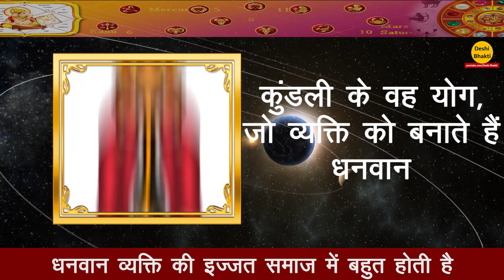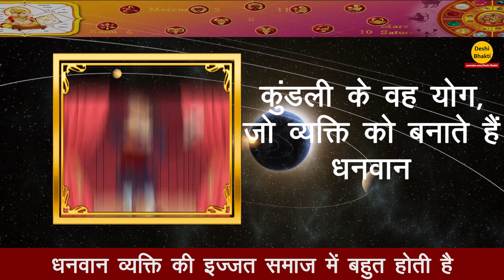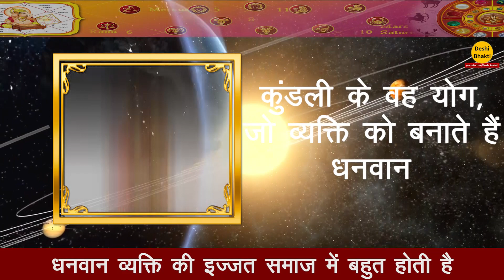कुंडली के वह योग, जो व्यक्ति को बनाते हैं धनवान . धनवान बनना है तो जरूर देखे ।